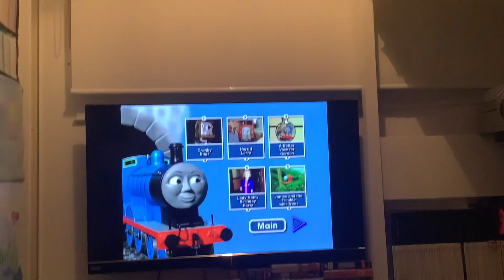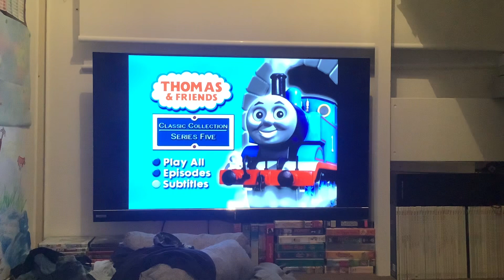DVD Menu Walkthrough For Thomas And Friends Series Five 2007 DVD